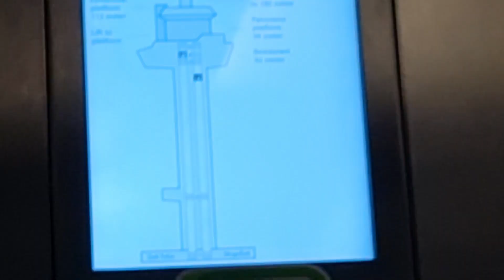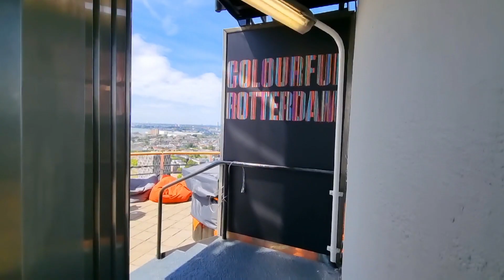Our trip to Rotterdam Euromast | Filipina Mom